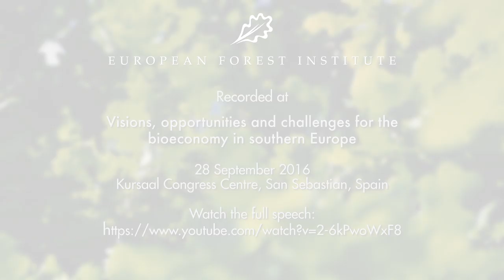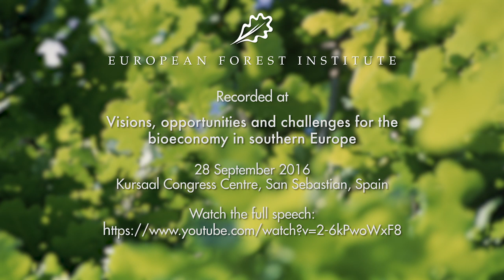Esko Aho: 5 steps for developing a bioeconomy in Europe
EFI Special Advisor Esko Aho, speaking on how to develop a bioeconomy in Europe.

Recorded at "Visions, opportunities and challenges for the bioeconomy in Southern Europe", held in San Sebastian, Spain on 28 September 2016.